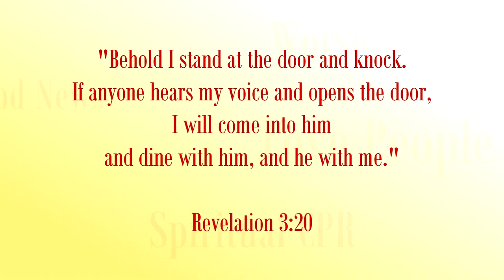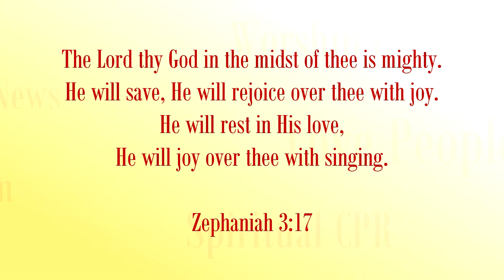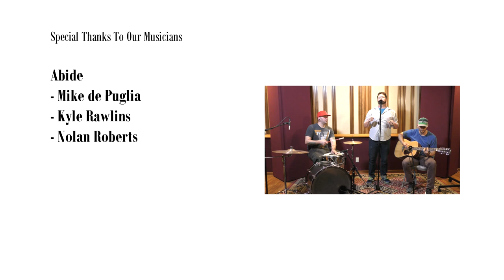Christian Songs by Mike de Puglia, Kyle Rawlins & Nolan Roberts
DINING WITH JESUS PRODUCTIONS. - is a 501 C3 Non-Profit Organization.

DINING WITH JESUS MISSION STATEMENT Our mission is to give honor glory and praise to our Creator. With our Christian episodes create spiritual awareness among all nations about the importance of having a relationship with Jesus. With God’s love we cast out His word to all the nations of the world to gather His church.

DINING WITH JESUS VISION STATEMENT Our vision is to strengthen families through God’s word and increasing the number of people locally and from all nations to come to Jesus. God’s word will spiritually heal and transform individuals and communities creating a sense of purpose and meaning in their lives along with responsibility and accountability. Churches, business owners, non-profits and other organizations will participate in DWJ episodes providing all our viewers information about basic community resources to better the lives of their families. If one of you says to them, “Go in peace; keep warm and well fed,” but does nothing about their physical needs, what good is it? James 2:16 New International Version (NIV).

DINING WITH JESUS OUTCOME We are here to strengthen families and with God’s blessing we will see an increasing number of episodes helping us to bring people locally and from all nations to Jesus. All these people will make a difference in their families and in their community. We will build up an ongoing network of support with Evangelical Christian churches, the Christian community, nonprofit organizations, business owners and families to continue to strengthen families.

Behold, I stand at the door and knock. If anyone hears My voice and opens the door, I will come in to him and dine with him, and he with me. Revelation 3:20 NKJ.

To watch our Christian blogs and videos for free go to: diningwithjesus.net
Pease follow us and share with others.

Please keep this Ministry in your daily prayers. God bless you.